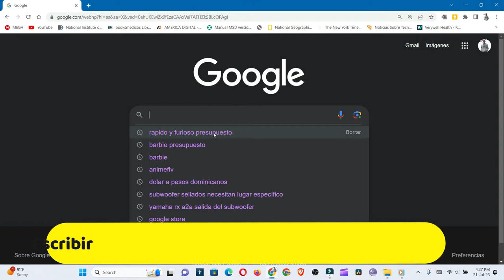Como saber el presupuesto que gastan las peliculas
Aqui te dejo algunos ejemplos, con barbie , rapido y furioso, y sirenita, en tu casa puedes buscar tu pelicula que quieras.